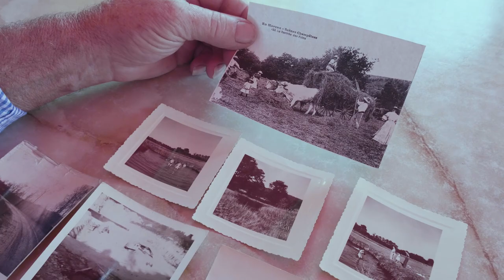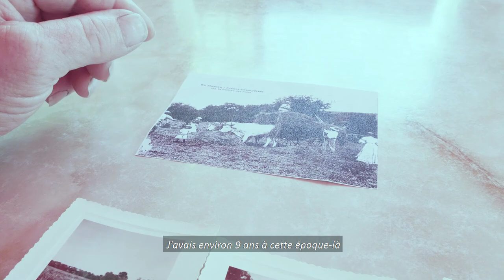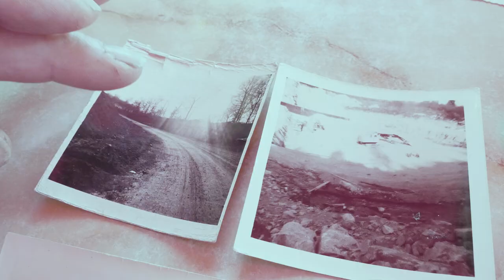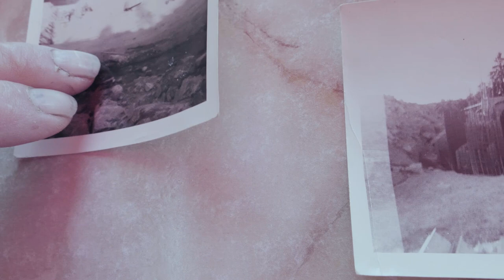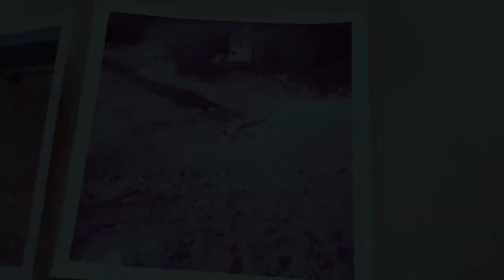Saint-Agnan avant le lac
Patrick Maréchal, habitant de Saint-Agnan dans la Nièvre, a grandi ici.
Il a bien connu la rivière qui a précédé le lac. Son histoire personnelle est intimement liée à celle de la rivière qui devient lac...
Enfant, il y a appris à nager et a participé plus tard aux travaux du barrage.
Il égraine pour nous ses souvenirs et ses photos et nous embarque avec lui...
Prêts à remonter le temps ?